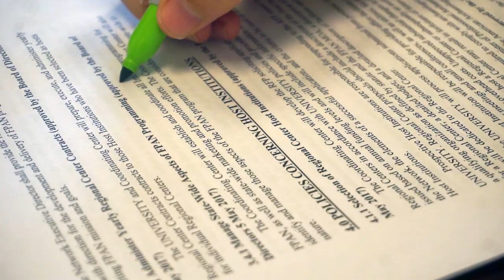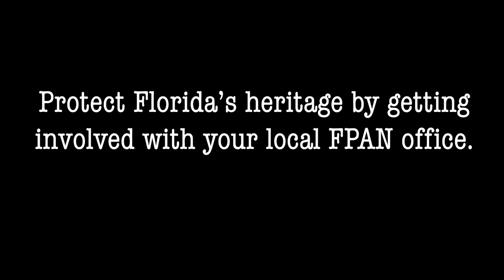The FPAN Office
A box of abandoned artifacts left outside the Florida Public Archaeology Network headquarters in Pensacola leads office staff on an investigation to solve the mystery of how it got there. Was it a looter with a guilty conscience, or an inside job? Find out who did it in this spoof video of the hit comedy show “The Office.”